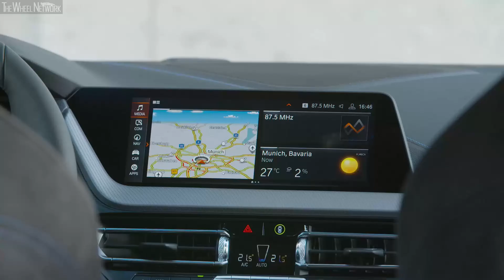2020 BMW M135i xDrive | Misano Blue Metallic | Driving, Interior, Exterior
▪ Exterior colour – Misano Blue Metallic
▪ Footage location – Munich, Germany